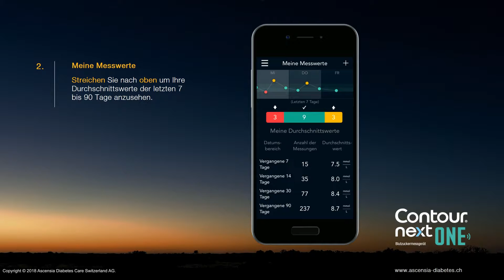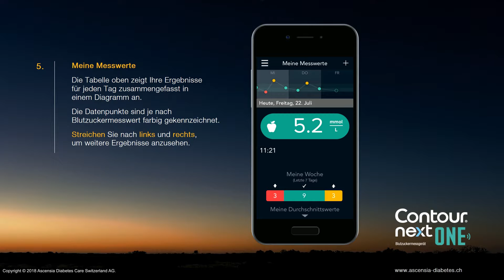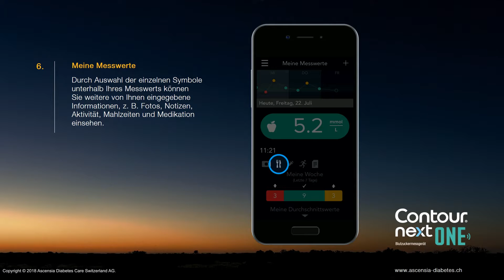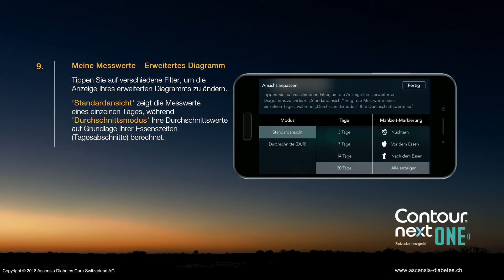Anzeigen der Messwerte in "Meine Messwerte" | CONTOUR NEXT ONE | mmol/L | Schweiz (de_CH)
Erfahren Sie, wie Sie in der CONTOUR®DIABETES App Ihre Blutzuckerwerte, die Sie mit dem CONTOUR®NEXT ONE Blutzuckermessgerät ausgeführt haben, anschauen können.

Ascensia, das Ascensia Diabetes Care-Logo, Contour und Smartlight sind Marken und/oder eingetragene Marken der Ascensia Diabetes Care Holdings AG.